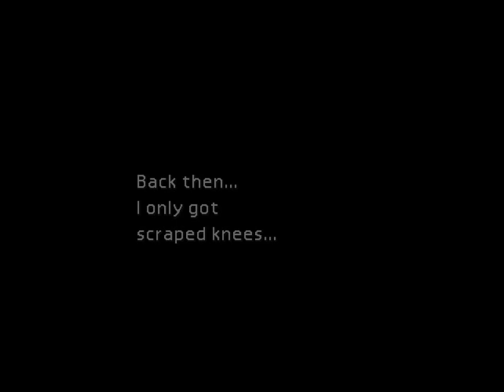Final Fantasy VII - Why won't anyone think about the flowers?!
First playthrough.
After falling thirty stories on top of a bunch of flowers, Cloud gets hired as a bodyguard for the flower girl to protect her from a bunch of pervs. Unfortunately, he forgot to ask for money up front.